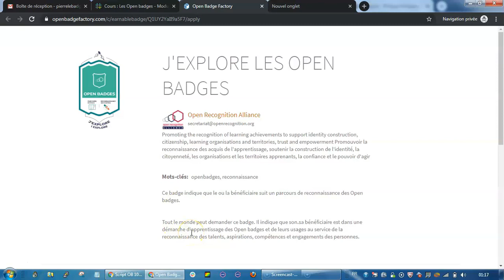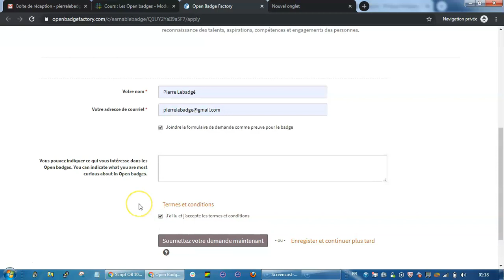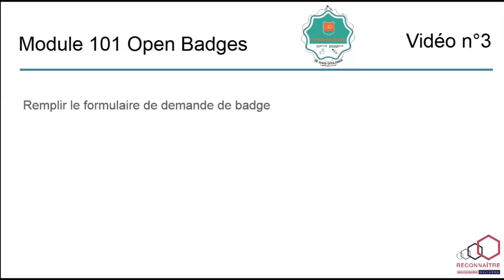[MODULE] Comment demander son badge « J'explore les Open Badges » ? #3